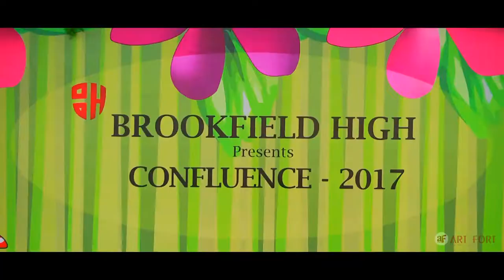Brookfield high school_Banglore@Event